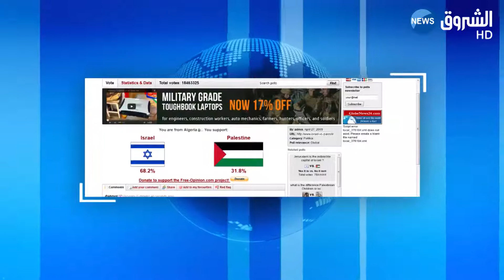إطلاق تصويت حول اسم فلسطين أو الكيان الصهيوني على نظام غوغل للخرائط